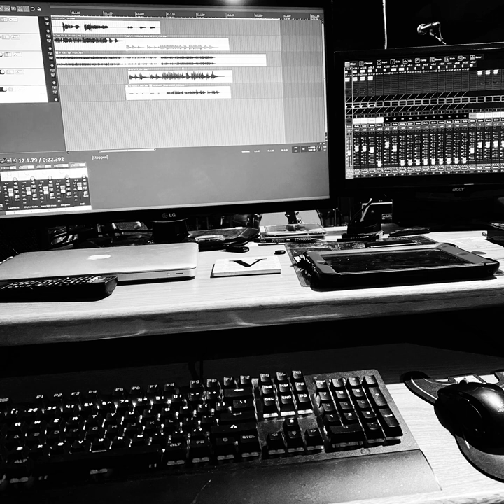Pills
Pills by Reset 2 Zero